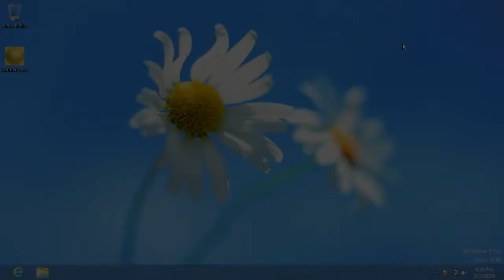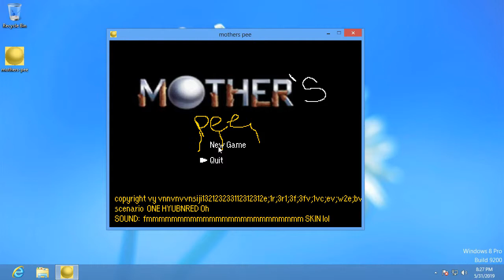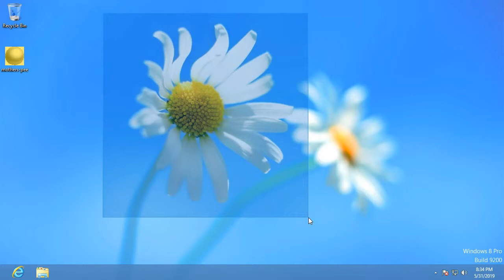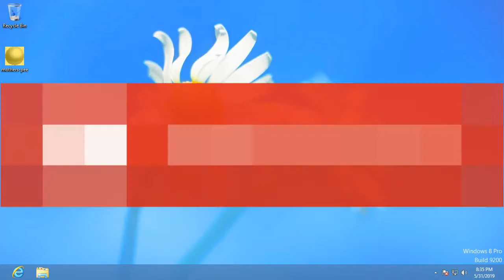Fanware files: mothers-pee.exe (Episode 5)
This drives me bonkers